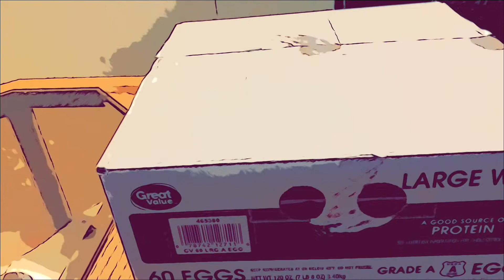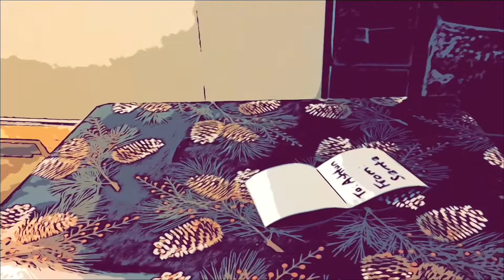Vlogmas Day 21: Gift Wrapping & L'Oreal Voluminous Mascara First Impression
Hello Hotties, I am Ali Mack and I am currently a middle school math teacher.  I really appreciate you stopping by and watching my video.  In this video, I wrap a few presents and I try L'Oreal Voluminous primer and mascara for the first time.  I hope you enjoy.

If you are here just for the L'Oreal mascara first impression, it starts at 06:42. (If you would like to try your own, I included the link where I purchased mine.)

Music Credit Intro:
Hey Ya’ll!  About me FAQ:
Name: Ali Mack
Nationally: American
Birthday: December 26,1981
Height: 5 feet 8 inches or 172.72 cm
Occupation: Teacher
Degree: Bachelor’s of Science in Elementary Education with Reading, ELA, Math, & History endorcements for grades 7-12.
Favorite Food: Pizza
Favorite Drink: Water
Favorite Color: Glitter
Marital Status: Married :)
Kids: 2
Pets: 3 cats
Favorite Music: Panic at the Disco & Britney Spears
Fun Fact: I like to dance while I clean. 💃🏻